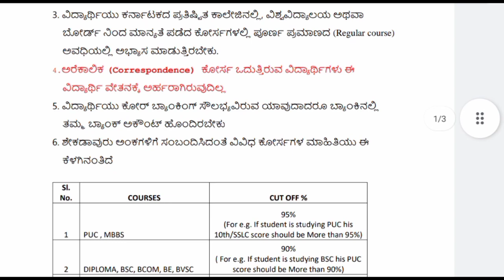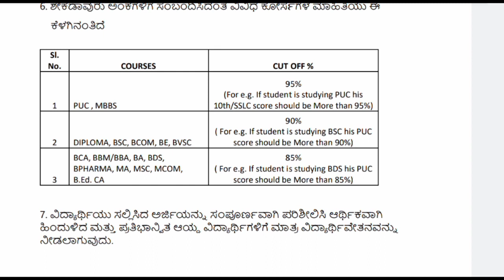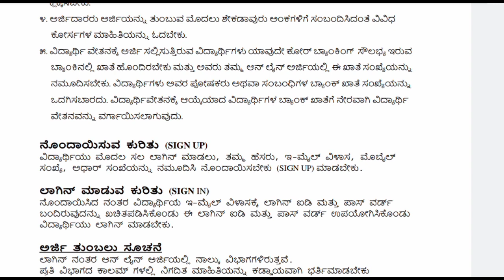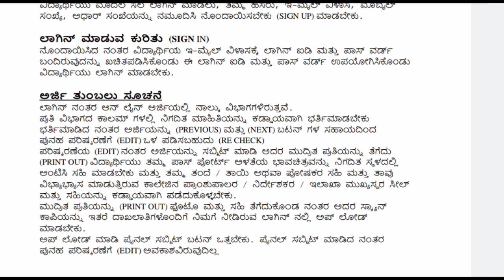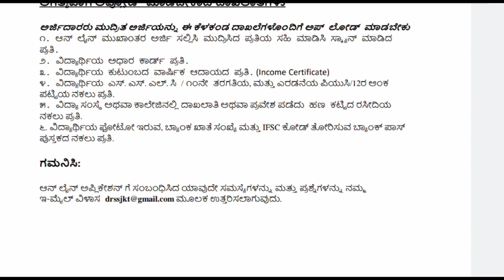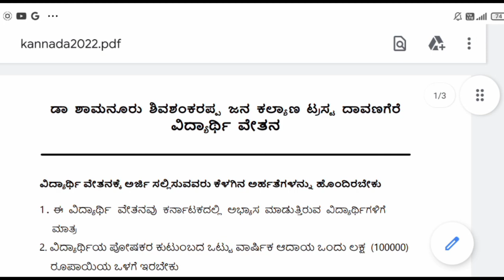ಡಾ. ಶಾಮನೂರು ಶಿವಶಂಕರಪ್ಪ ವಿದ್ಯಾರ್ಥಿವೇತನಕ್ಕೆ ಅರ್ಜಿ ಆಹ್ವಾನ| shamanur shivashankarappa scholarship 2022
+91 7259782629